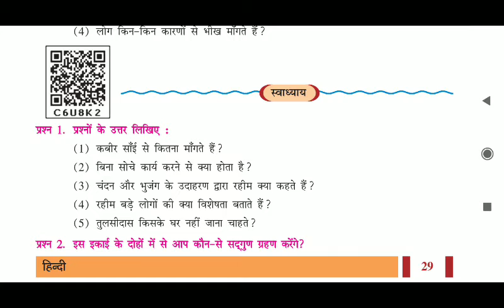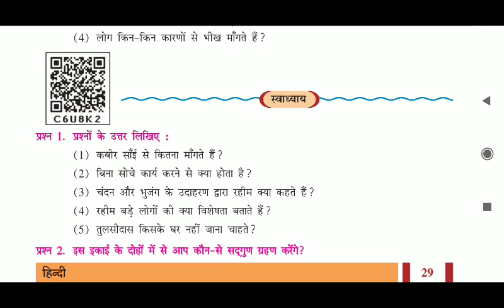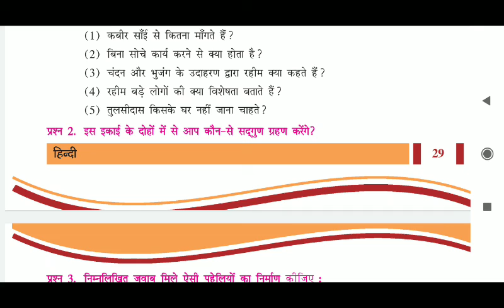class-8th Hindi chapter-5 lecture-2